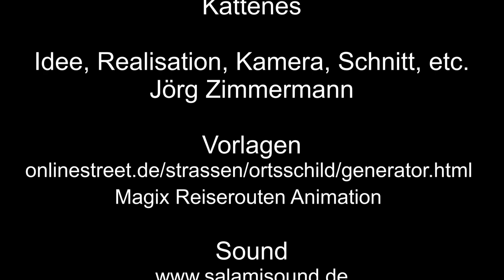Der Bahnhof in Kattenes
In Kattenes statte ich einen Besuch beim Bahnhof ab.
Mit Zugfahrten.

Mit Zugfahrten.Der Bahnhof in Kattenes

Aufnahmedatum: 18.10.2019